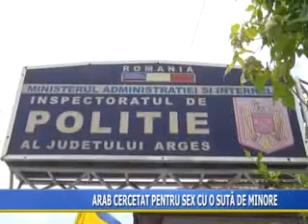Arab cercetat pentru sex cu 100 de minore